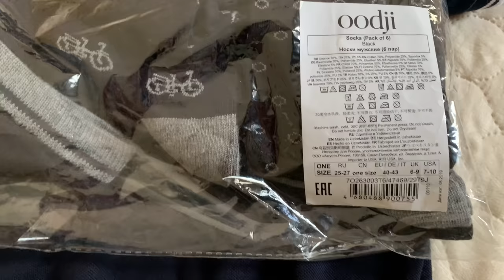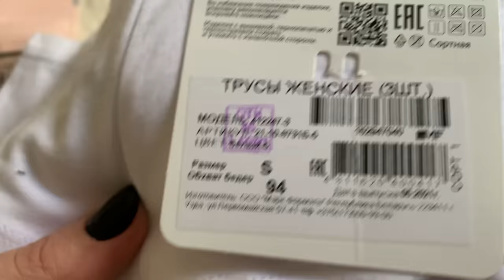ВЛОГ/Покупки Lamoda/Финский залив/ И немного обо всем 🌸